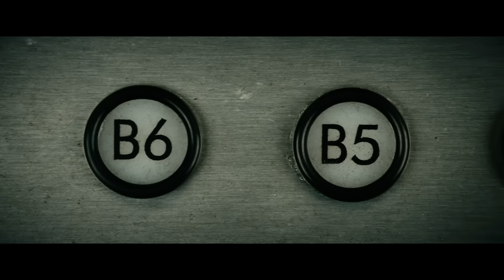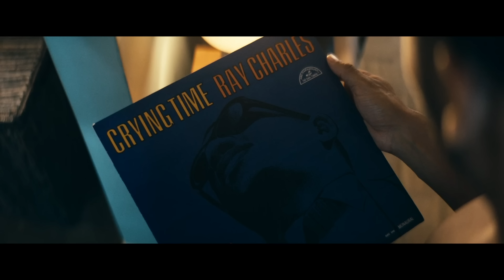THE BOYS Season 4 Episode 4 Ending Explained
I review, breakdown and explain The Boys Season 4 episode 4. I discuss the story of the Amazon Prime video show and react to moments and characters such as Homelander returning to where he was raised, Starlight VS Firecracker, Sister Sage’s lobotomy, the ending where Hughie's father had compound V, and Butcher’s hidden powers. I also give my theories and predictions on episode 5 and it’s connection to Gen V.

00:00 Intro
00:53 Homelander
04:43 Butcher
06:33 Hughie
07:46 Starlight
09:19 Sister Sage
10:14 Frenchie
11:17 Kimiko
1:57 The Boys Season 4 Episode 4 Review
13:40 Outro